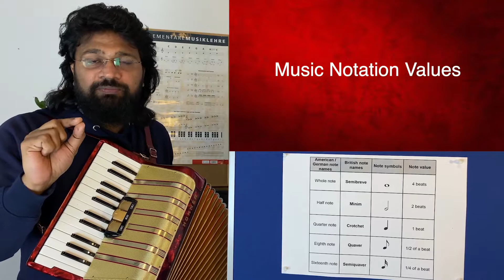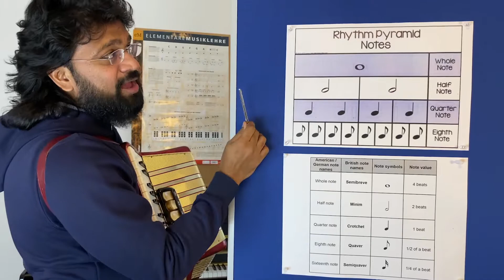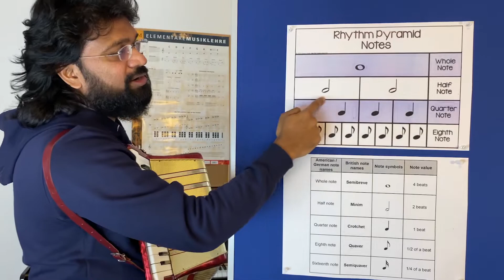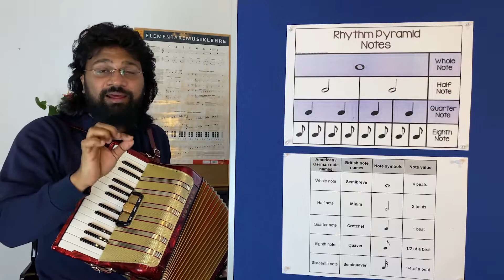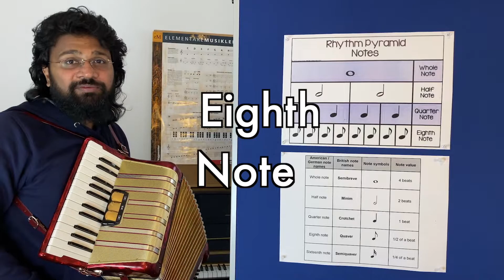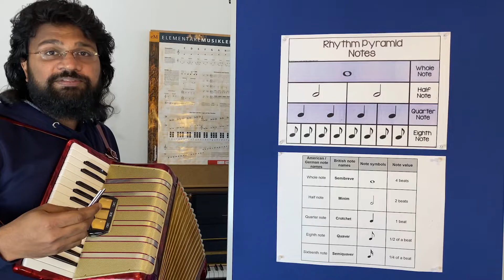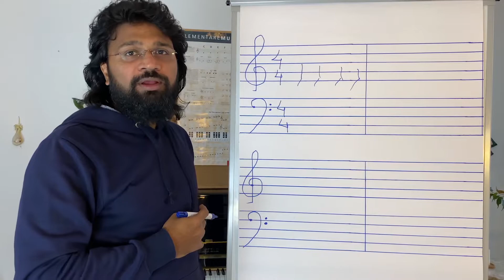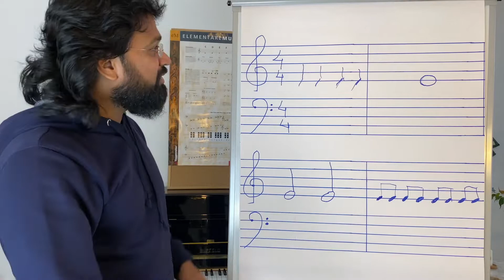Music Theory Part 6 | whole Note Semibreve | Jackson Xavier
Hi all..
You can follow Basic music theory classes for beginners and music lovers.
Follow this channel for music contents and classes.
Class conductor: Jackson Xavier and Jerin Jose Palathinkal
You can follow Playlist Music Theory
Class 1 : History of Music (Calligraphy)
Class 2 : Visible lines Spaces in music sheet
Class 3 : G clef
Class 4 : Octaves & its characteristics
Class 5 : Barlines & Measures
Class 6 : Whole Note, Semibreve